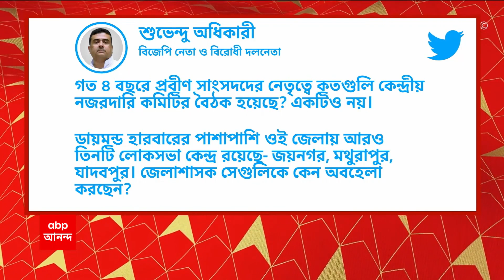Suvendu Adhikari: নোদাখালিতে অভিষেকের পর্যালোচনা বৈঠক নিয়ে প্রশ্ন শুভেন্দুর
নোদাখালিতে অভিষেকের পর্যালোচনা বৈঠক নিয়ে প্রশ্ন শুভেন্দুর (Suvendu Adhikari)। মুখ্যসচিবকে হুঁশিয়ারি দিয়ে ট্যুইট বিরোধী দলনেতার।

বকেয়া ডিএ-র দাবিতে আজ তৃতীয় দিনে পড়ল, ২৮টি সংগঠনের সংগ্রামী যৌথ মঞ্চের আন্দোলন। আজকের মধ্যে ডিএ নিয়ে রাজ্য সরকার কোনও ঘোষণা না করলে বড়সড় আন্দোলনে নামার হুঁশিয়ারি দিয়েছেন তাঁরা। শুক্রবার দুপুর থেকে শহিদ মিনারের নীচে ধর্নায় সামিল হয়েছে সরকারি কর্মী এবং অবসরপ্রাপ্ত কর্মীদের ২৮টি সংগঠনের যৌথ মঞ্চ।